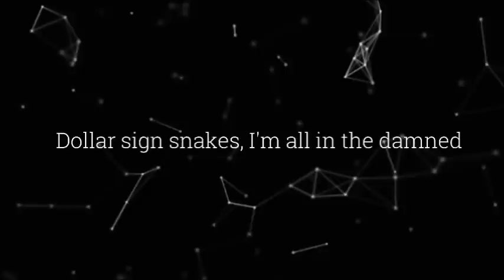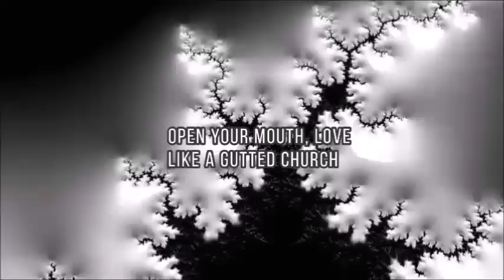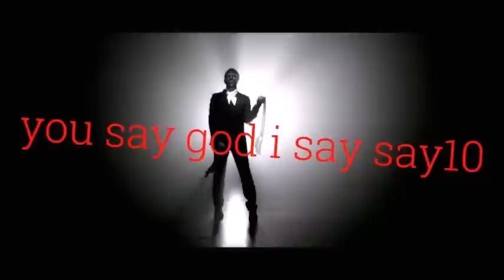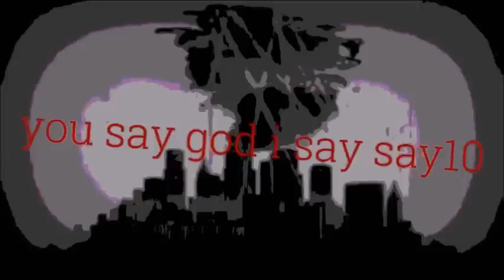Marilyn Manson - SAY10 video with LYRICS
Marilyn Manson - SAY10 LYRIC VIDEO